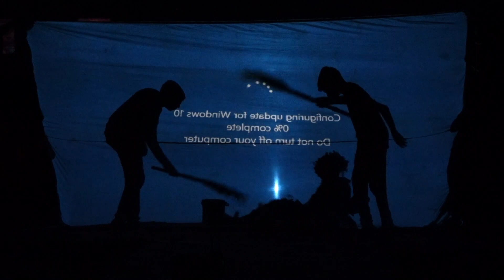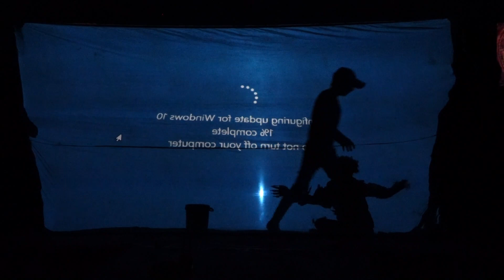15 Shadow Dance